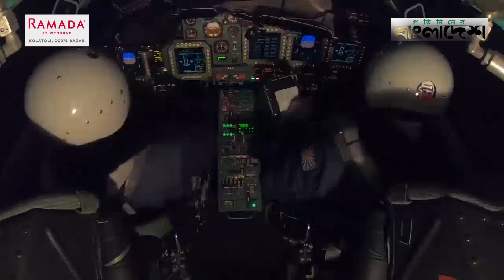রাশিয়া-চীন এবং ইরানের ঐক্য যুক্তরাষ্ট্রের জন্য কতটা হুমকির ? Russia | China | Iran | United States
রাশিয়া-চীন এবং ইরানের ঐক্য যুক্তরাষ্ট্রের জন্য কতটা হুমকির ? Russia | China | Iran | United States | Protidiner Bangladesh